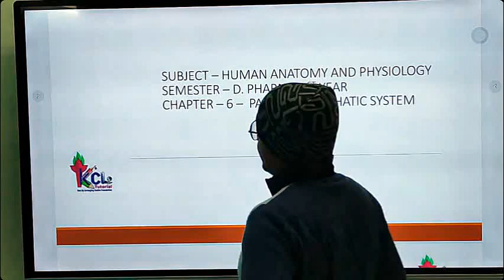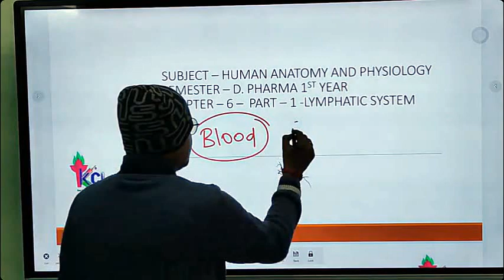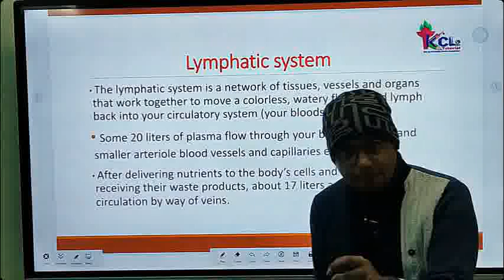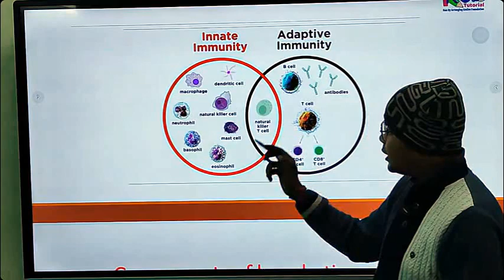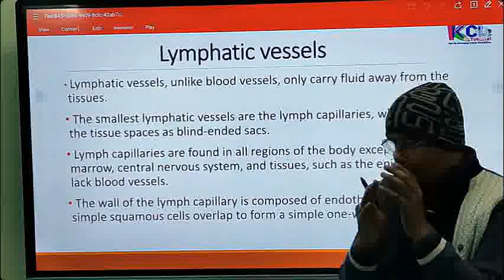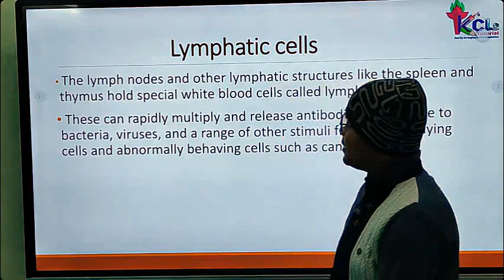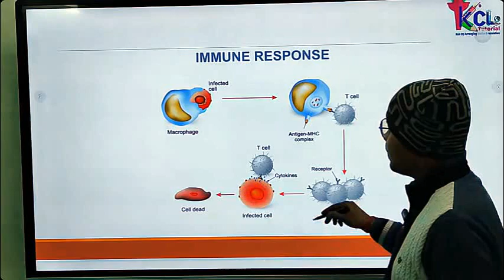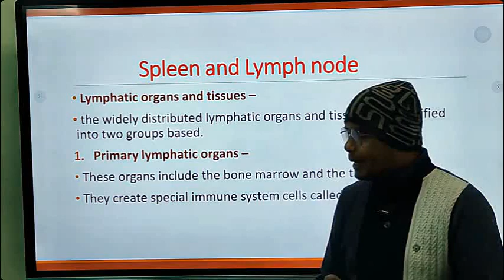Chapter-7 Lymphatic System- Human Anatomy and Physiology for D.Pharm 1st year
Weakly Test
Model papers